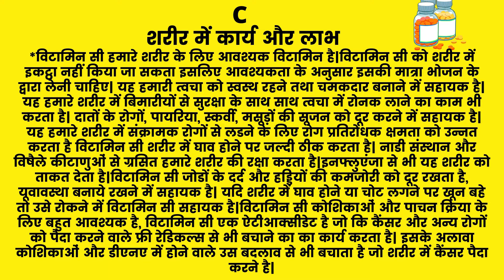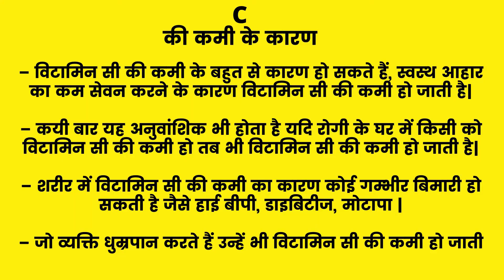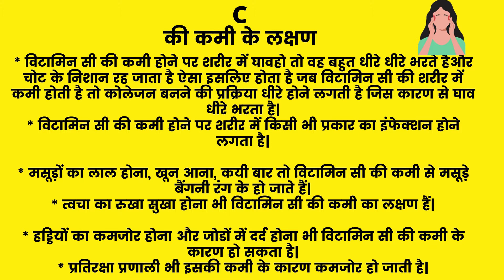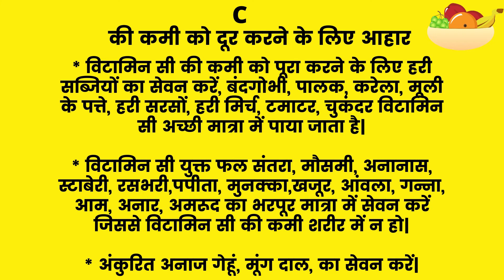How to identify Vitamin C deficiency|विटामिन C से भरपूर पदार्थ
विटामिन C एक ऐसा विटामिन हैं जो पानी में जल्दी ही घुल जाता हैं और शरीर के उत्तको के स्वास्थ्य को बनाए रखता हैं साथ ही साथ एंटीऑक्सीडेंट का काम करता हैं |

विटामिन C की कमी से कोलेजन टूटने लगते हैं जिसके कारण स्कर्वी रोग हो जाता हैं | लेकिन थोड़े से विटामिन C की पूर्ति से स्कर्वी रोग ठीक हो सकता हैं |  विटामिन C की कमी से ये रोग उत्पन होते हैं |

शरीर पर छोटे लाल धब्बे |
कोशिकाओ से रक्त बाहर आना |
त्वचा पर छोटे घाव |
सूखे बाल

विटामिन C के फायदे
उत्तको को बनाकर हेल्थी स्किन देता हैं |
शरीर के विभिन्न अंग मिनरल को सोखते हैं विटामिन C के होने से |
सेल को डैमेज होने से बचाता हैं |
इम्यून सिस्टम को पॉवर फुल बना कर कोल्ड एंड कफ से बचाता हैं |
दन्त और मसुडो को मजबूत बनाता हैं |
हार्ट को बीमारियों से बचाता हैं |

विटामिन C की मात्रा रोज की 60 mg होनी चाहिए